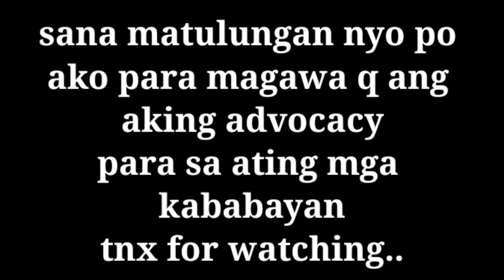Batang naabutan ko ng kaunting tulong | NAGKITA KAMING MULI at nagpasalamat | benchTV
Kung natatandaan niu na may naabutan ako Ng tulong na bata..nagkita kami MULI sa daan..at mas malaki na Ang dala Nyang basket. .at puno ng gulay. nag pasalamat sya at Ang kanyang tita. Sana mas marami pa q..matulungan..may tumulong Sana sakin.sa aking hangarin na makatulong pa sa maraming taong nangangailangan...slamat
virgelyncares idol Kita SUSUNOD ako sa yapak mu